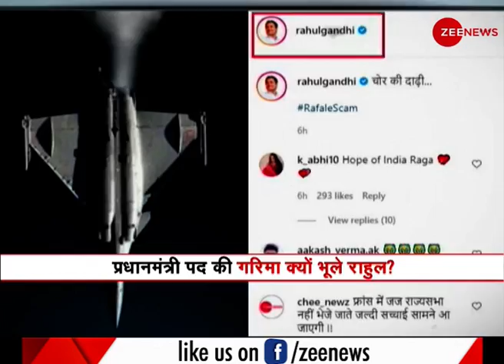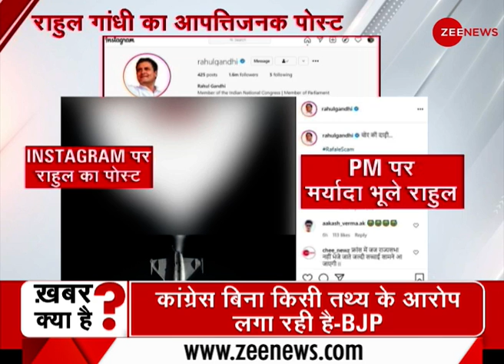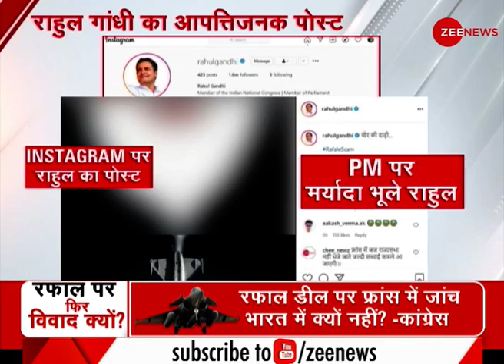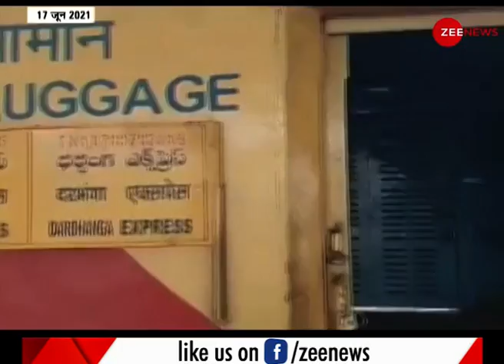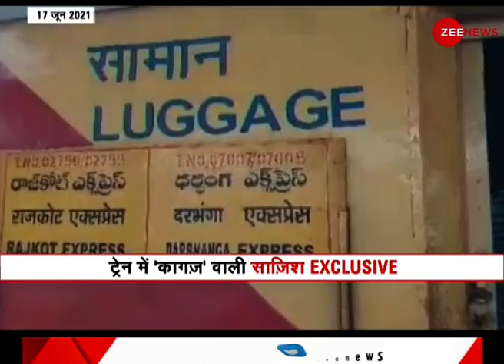Sunday Ki Badi Story: '2022 में योगी को नहीं बनने दूंगा CM', ओवैसी का योगी को चैलेंज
2022 के उत्तर प्रदेश विधानसभा चुनावों से पहले, भाजपा ने राज्य के 75 में से 65 जिलों में जीतकर, जिला पंचायत अध्यक्ष के चुनाव में बड़ी जीत दर्ज की है. लेकिन BJP को पंचायत चुनाव में मिली इस जीत के असली मायने क्या हैं?